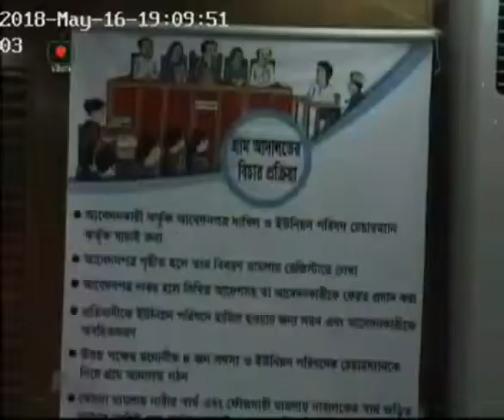01 Btv GO NGO Ctg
Activating Village Courts in Bangladesh   Phase II